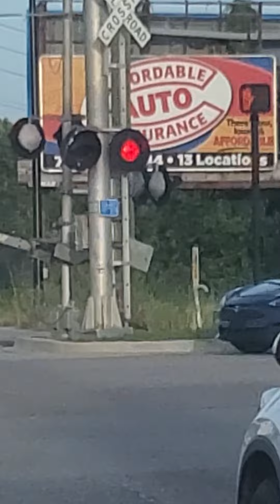CSX 5338 returns!! CSX 5338 and 6 leads M693 6/20/2022 With a AWESOME K5HL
Let's goo